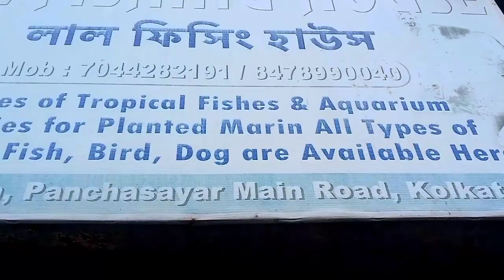আমাদের বাড়ির new members ❤😍 | fish tank setup | widow tetra fish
Hey guys. 🤩